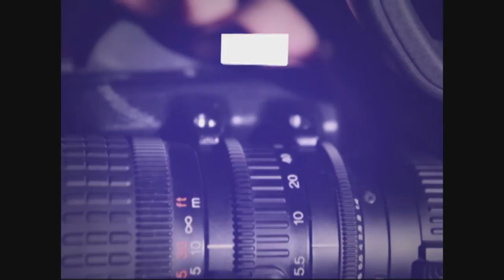Chamada Curta TVE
O Curta TVE está de volta! Os melhores curtas gaúchos e nacionais complementados com entrevistas, tu conferes nas madrugadas de quinta para sexta, à 0h, na TVE!

O programa pode ser conferido em horário alternativo nos domingos, às 23h ;)